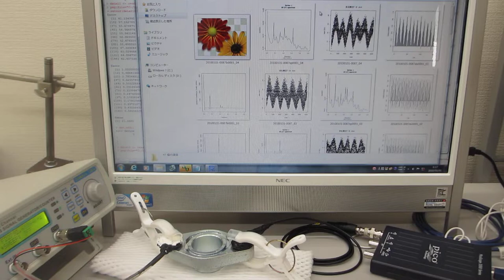表面検査実験（メガヘルツの超音波プローブによる非線形制御技術）